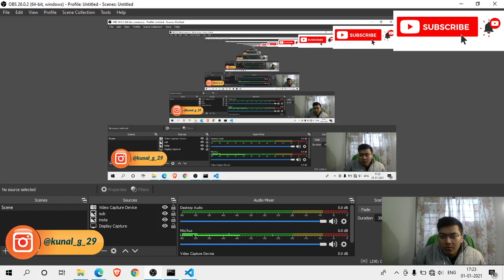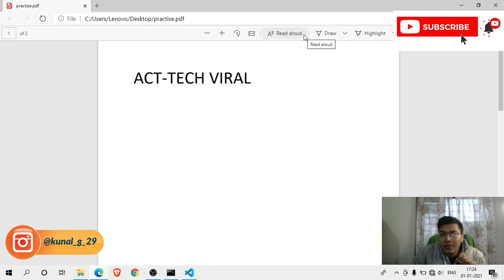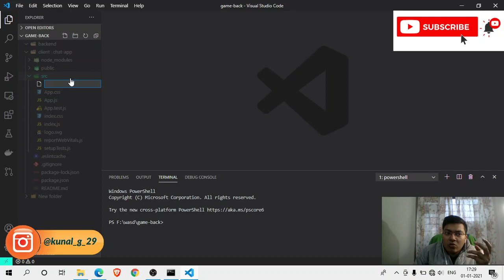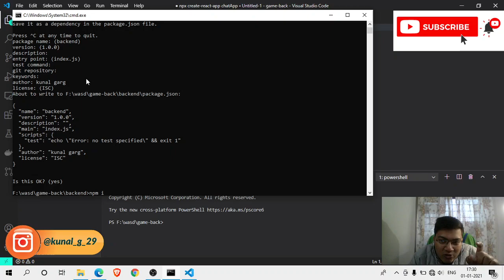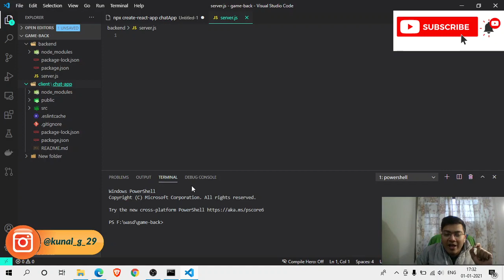Part-1 | Socket.IO Zero To Hero | A Real-Time Chat Application | HINDI